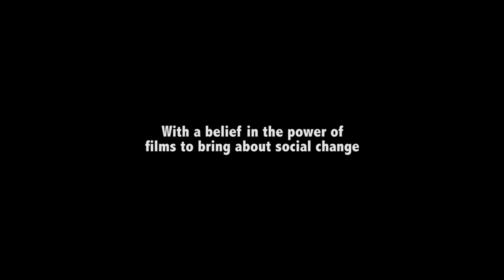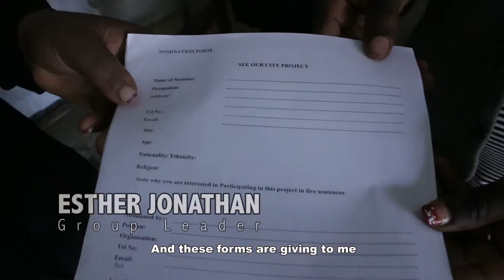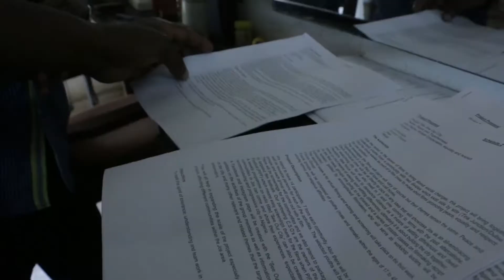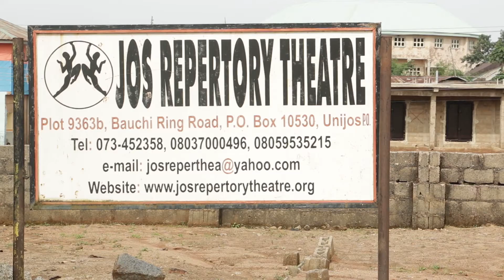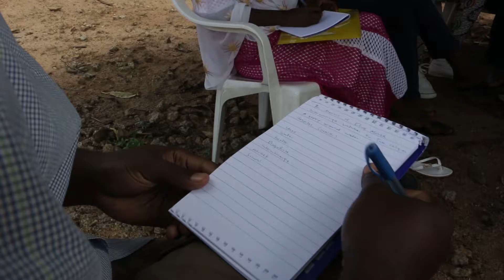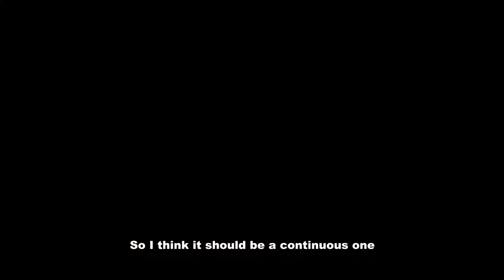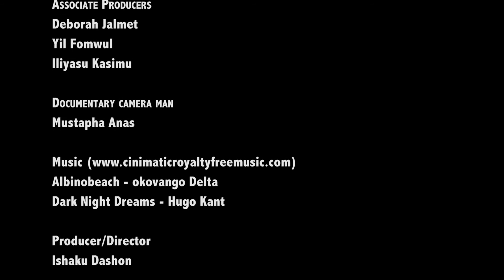WORKSHOP DOCUMENTARY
This was part of the British Council, UK/NG: United Kingdom – Nigeria 2015/2016 program. Watershed Entertainment’s entry: ‘See Our City’ Project was selected for the Jos community. We picked 22 youths from a formerly conflict prone environment and they had masterclasses in film production. This project took place from September-October, 2016 resulting in the production of two short films - Hakuri and Playmates. Both films explored themes surrounding community peace and mutual understanding. We also produced a documentary on the whole project.